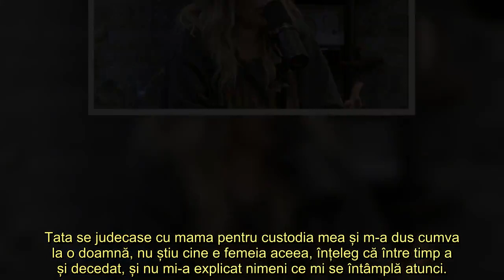”M- am simțit a nimănui” Gina Pistol a vorbit despre cel mai traumatizant moment al vieții sale